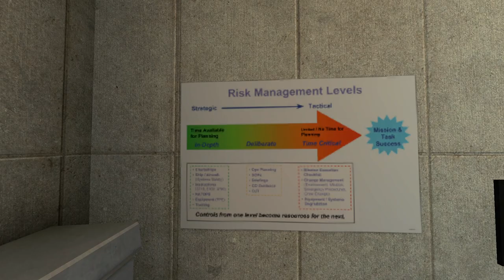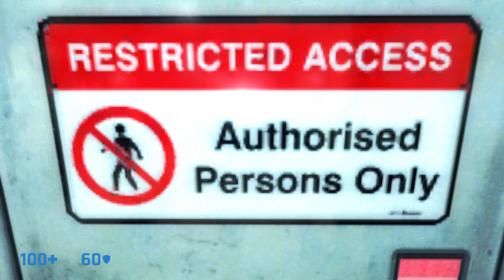BlackMesa-Blueshift| Intel ARC hates them chairs!